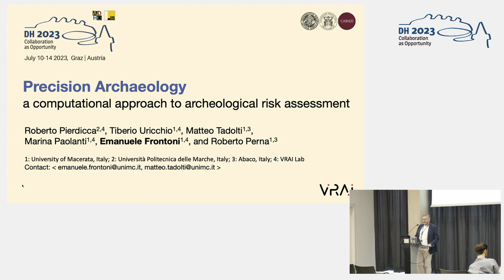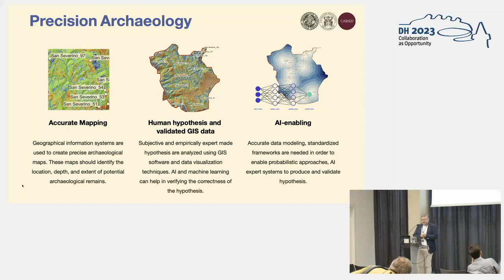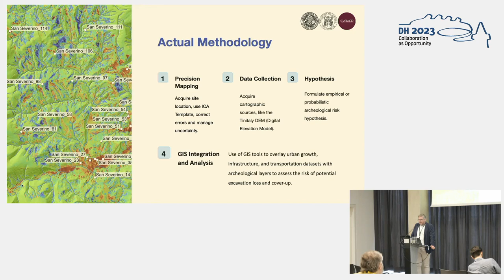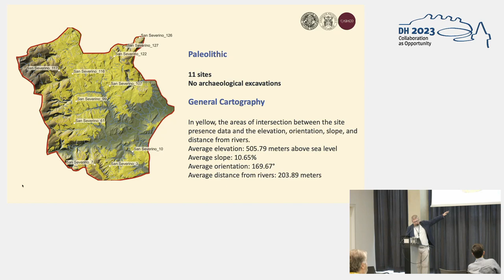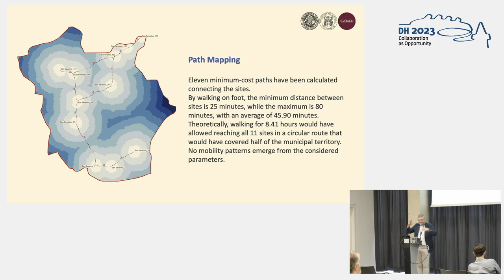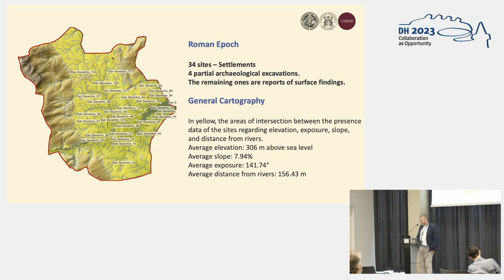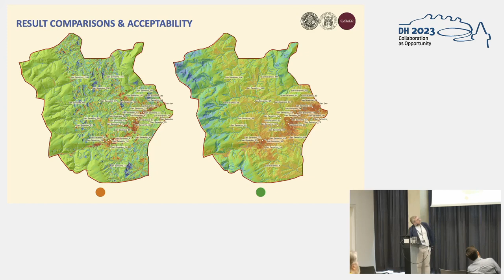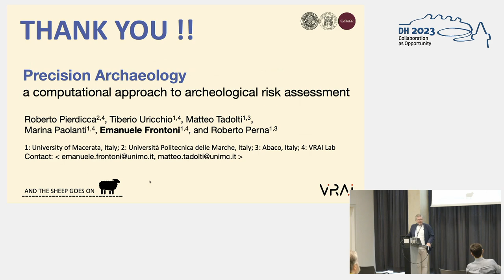Precision Archaeology: a computational approach to archeological risk assessment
This video features the presentation "Precision Archaeology: a computational approach to archeological risk assessment" by Roberto Pierdicca, Tiberio Uricchio, Matteo Tadolti, Marina Paolanti, Emanuele Frontoni and Roberto Perna, presented at the ADHO Digital Humanities Conference 2023 (DH2023) in Graz, which was hosted by the Department of Digital Humanities (formerly ZIM) of the University Graz.